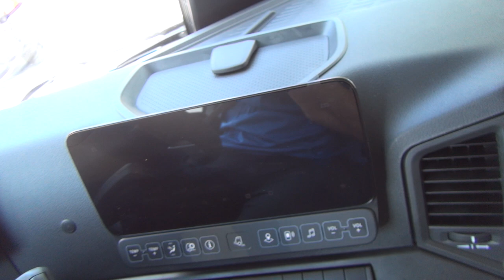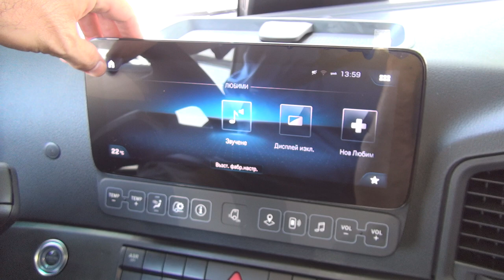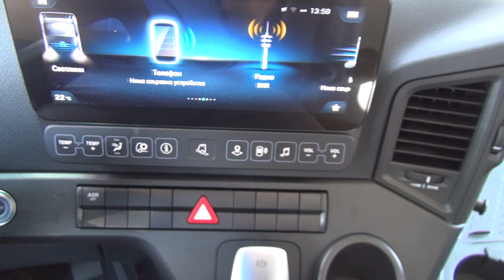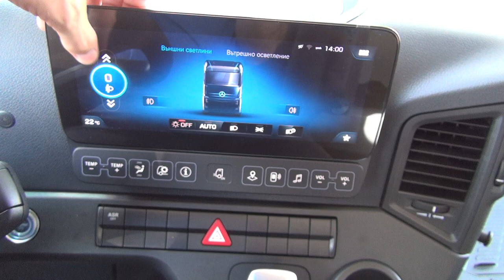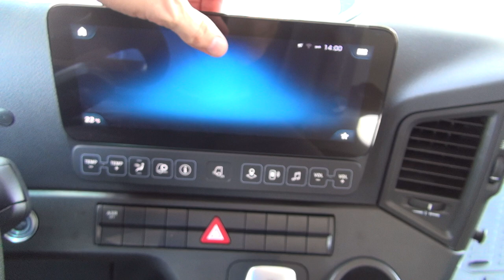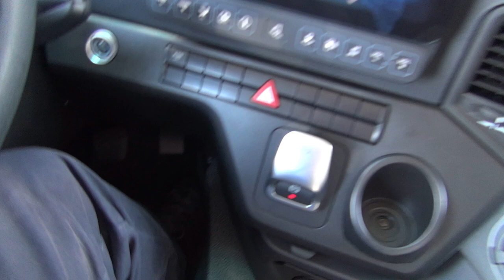Mercedes-Benz Arocs 4145 K 8x4 Meiller Tipper Truck (2022) Exterior and Interior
2022 Mercedes-Benz Arocs 4145 K 8x4 Meiller Tipper Truck seen from outside and inside. Engine is 6-cylinder in-line, Euro 6D, 12,809 ccm, 330 kW (449 hp) diesel engine. Max torque 2,200 Nm. Gearbox is MB PowerShift 3, Offroad, 32-gear. Useful load ≈25,500 kg. 1+1 seats. Cab is Classic Space. Color is Golden/Black.

The truck was shown at Truck Expo 2022, Plovdiv, Bulgaria, 16-18 June, 2022.